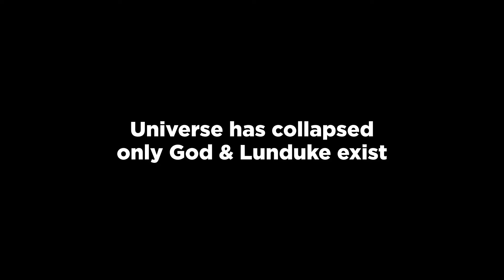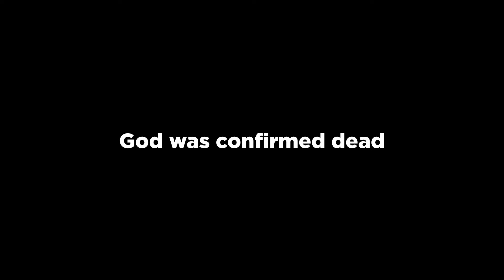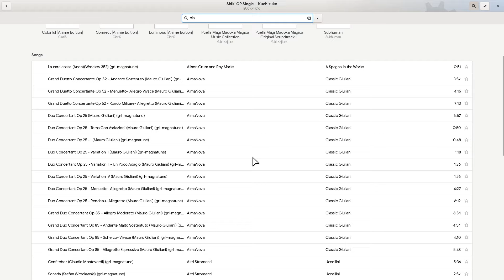GNOME 3.34: Lollypop Vs Music Search ..Story of my Life :p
i swear to SPACE & TIME i downloaded a random Lunduke video only to make a 10sec joke, but when i was actually listened to it ..well, you know what happened!!